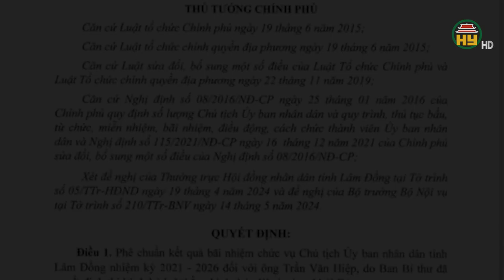Phê chuẩn bãi nhiệm chức vụ Chủ tịch UBND tỉnh Lâm Đồng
Hưng Yên TV | Phó Thủ tướng Chính phủ Trần Lưu Quang vừa ký Quyết định số 458/QĐ-TTg ngày 28/5/2024 phê chuẩn kết quả bãi nhiệm chức vụ Chủ tịch Ủy ban nhân dân tỉnh Lâm Đồng nhiệm kỳ 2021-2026.
Quyết định nêu rõ, phê chuẩn kết quả bãi nhiệm chức vụ Chủ tịch Ủy ban nhân dân tỉnh Lâm Đồng nhiệm kỳ 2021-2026 đối với ông Trần Văn Hiệp, do Ban Bí thư đã quyết định thi hành kỷ luật bằng hình thức Khai trừ ra khỏi Đảng.
Trước đó, ngày 19/4, tại Kỳ họp thứ 14 Hội đồng nhân dân tỉnh Lâm Đồng khóa X đã bãi nhiệm tư cách đại biểu HĐND khóa X, bãi nhiệm chức vụ Chủ tịch Ủy ban nhân dân tỉnh nhiệm kỳ 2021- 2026 đối với Trần Văn Hiệp.
Lý do là ông Trần Văn Hiệp đã vi phạm pháp luật, Ngày 2.1/2024, Bộ Công an đã khởi tố, bắt tạm giam đối với ông Trần Văn Hiệp về tội Nhận hối lộ, lợi dụng chức vụ, quyền hạn trong khi thi hành công vụ.
Vụ án thuộc diện Ban Chỉ đạo Trung ương về phòng, chống tham nhũng, tiêu cực theo dõi, chỉ đạo.
Mở rộng điều tra vụ án, xác định: Ông Trần Văn Hiệp đã có hành vi "Nhận hối lộ" liên quan đến Dự án khu đô thị thương mại, du lịch, nghỉ dưỡng sinh thái Đại Ninh, tỉnh Lâm Đồng
Địa chỉ: 164 Nguyễn Văn Linh, thành phố Hưng Yên, tỉnh Hưng Yên
Tiktok: Truyền hình Hưng Yên
Facebook: Đài Phát thanh và Truyền hình Hưng Yên
Zalo: Đài PTTH Hưng Yên